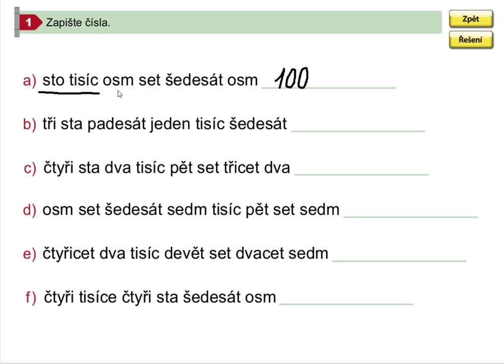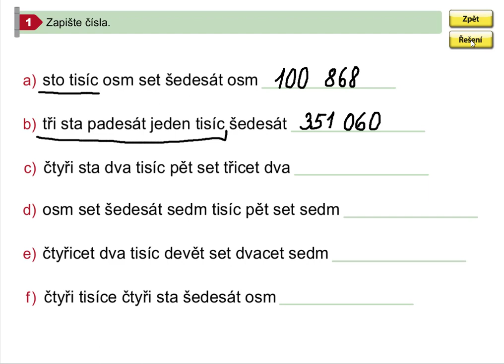Zapisování čísel do 1 000 000, Mat. mat. pro 5.roč., 1. díl, str. 2, cv. 1